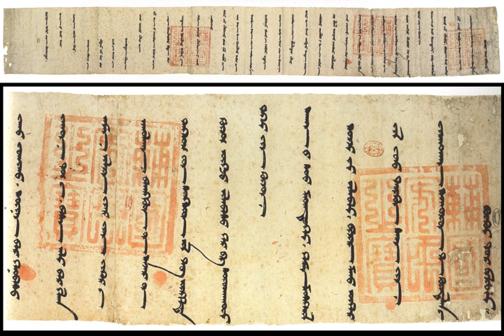Tengrism | Wikipedia audio article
This is an audio version of the Wikipedia Article:
Tengrism

00:01:38 1 Relationship with shamanism
00:03:39 2 Background
00:05:32 3 Symbols
00:06:07 4 Tengri
00:07:19 5 Three-world cosmology
00:08:14 5.1 Subterranean world (underworld)
00:09:08 5.2 Heavenly world
00:10:00 5.3 View of the world
00:10:30 6 Three souls of human
00:11:03 6.1 Soul types
00:11:29 6.2 Soul names
00:12:54 7 Central Asia
00:13:24 8 Temdeg Symbol and Tengriism
00:13:34 8.1 Temdeg Writing
00:15:52 9 Arghun's letters
00:19:20 10 Muslim opposition
00:19:54 11 Terms for 'shaman' and 'shamaness' in Siberian languages
00:21:21 12 Nestorianism and Tengrism
00:22:03 13 Buddhism and Tengrism
00:22:39 14 Tengrism in the Secret History of the Mongols
00:29:46 15 See also

- Socrates

SUMMARY
Tengrism, also known as Tengriism, Tenggerism, or Tengrianism, is a Central Asian religion characterized by shamanism, animism, totemism, poly-, and monotheism, and ancestor worship. It was the prevailing religion of the Turks, Mongols, Hungarians, Xiongnu and possibly Huns, and the religion of the five ancient Turkic states: Göktürk Khaganate, Western Turkic Khaganate, Great Bulgaria, Bulgarian Empire, and Eastern Tourkia (Khazaria). In Irk Bitig, Tengri is mentioned as Türük Tängrisi (God of Turks).Tengrism has been advocated in intellectual circles of the Turkic nations of Central Asia (including Tatarstan, Buryatia, Kyrgyzstan, and Kazakhstan) since the dissolution of the Soviet Union during the 1990s. Still practiced, it is undergoing an organized revival in Sakha, Khakassia, Tuva and other Turkic nations in Siberia. Burkhanism, a movement similar to Tengrism, is concentrated in Altay.
Khukh tengri means "blue sky" in Mongolian, Mongolians still pray to Munkh Khukh Tengri ("Eternal Blue Sky") and Mongolia is sometimes poetically called the "Land of Eternal Blue Sky" (Munkh Khukh Tengriin Oron) by its inhabitants. In modern Turkey, Tengrism is known as the Göktanrı dini ("Sky God religion"); the Turkish "Gök" (sky) and "Tanrı" (God) correspond to the Mongolian khukh (blue) and Tengri (sky), respectively. According to Hungarian archaeological research, the religion of the Hungarians until the end of the 10th century (before Christianity) was Tengrism.